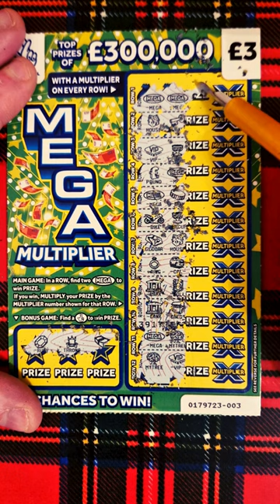scratch card quick £3 mega play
quick £3 mega play

The National Lottery session chasethewin scratchcardvideo scratchcardsvideos scratchcardshorts newsession scottish scotland scratcher scratch cards video scratch card videos scratch card session
scratch card uk scratch cards winner scratch cards big win win lucky scratchcardsfullpack scratchoffsusa scratch off tickets usa scratch offs texas the scottish scratcher scratches #£5 scratch cards